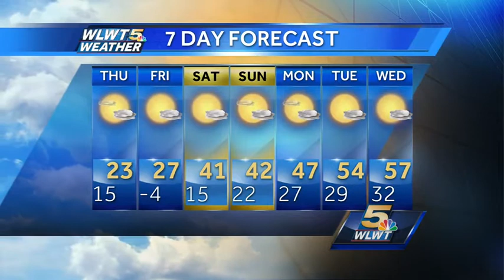Millions affected by winter storm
A winter storm warning is in effect for most of the region until 1 p.m. Thursday. A winter weather advisory is in effect for Franklin and Butler counties over the same period.